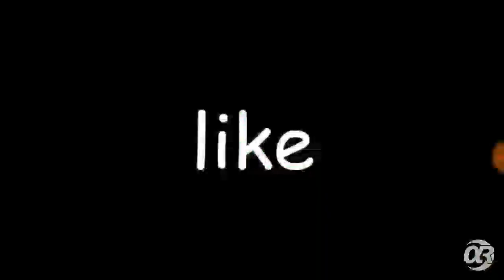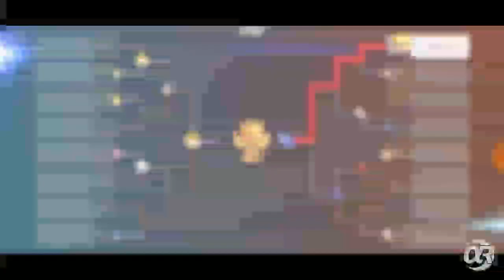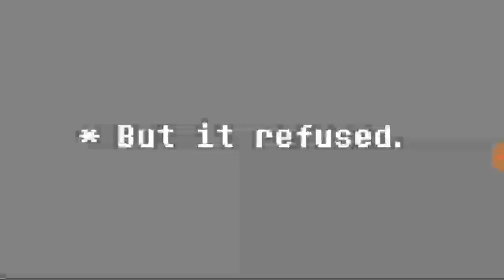Reacting to: "EVEREST: Ultimate Level 9 CPU Invitational"